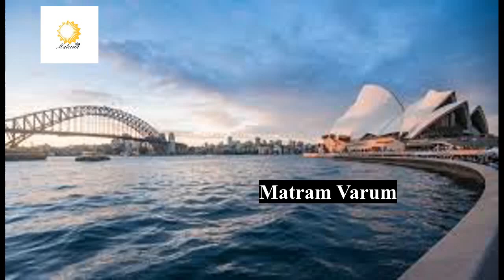Unknown Facts about the countries in Tamil | Interesting Facts | Matram Varum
Our mother Earth contains many Interesting Facts. Countries in the world also have many Interesting and Mysterious facts. In this video, you will learn about the Unknown facts about the countries in Tamil.

For Tamil Current news, entertainment, and new information.
மாறிக்கொண்டே இருக்கும் உலகில் மாற்றம் ஒன்றே மாறாதது.